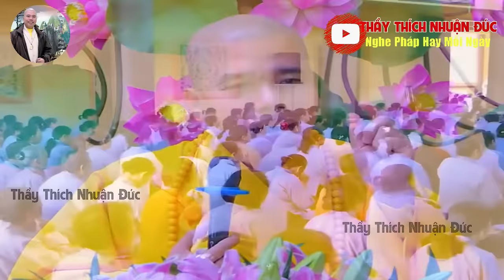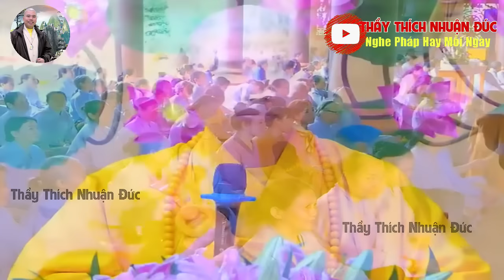Ai Đang Làm Mãi Mà Không GIÀU hãy Nghe Lời Dạy Này Sẽ Được GIÀU SANG - Thầy Thích Nhuận Đức